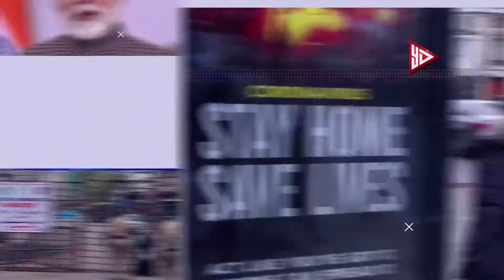अक्षरा सिंह ने Bigg Boss शो के होस्ट करण जोहर को बताया बायस्ड, कहा 'सिर्फ शमिता शेट्टी को ही YESDAID